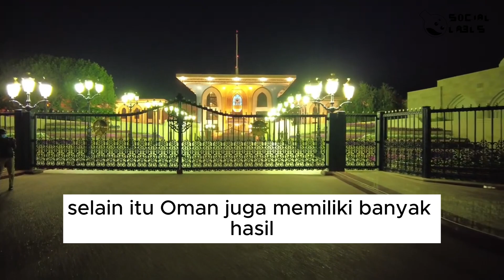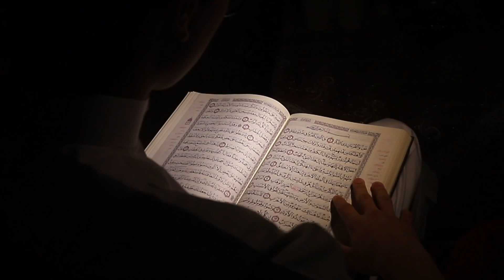Fakta Oman: Negara Islam Yang Kaya Tapi Pura-Pura Miskin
Oman adalah negara yang berada di pantai bagian tenggara dari Jazirah Arab yang terletak di Asia Barat. Oman berbatasan dengan Arab Saudi di bagian barat, berbatas dengan Uni Emirat Arab di bagian barat laut dan dengan Yaman di bagian barat daya. Selain itu, Oman juga berbatasan laut dengan Iran dan Pakistan melalui laut Arab yang terletak di sebelah tenggara. Sistem pemerintahan Oman adalah monarki absolut di mana kekuasaan terkonsentrasi pada Sultan. Berikut beberapa fakta menarik tentang Oman merupakan Negara Islam Yang Kaya Tapi Pura-Pura Miskin